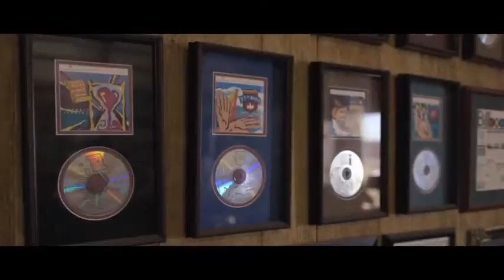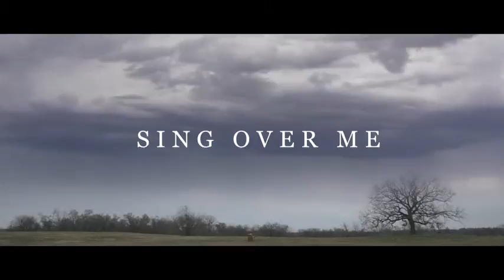Sing Over Me - Official Trailer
Official Selection 6° Sabaoth International Film Festival 2015 - Feature Documentary Category